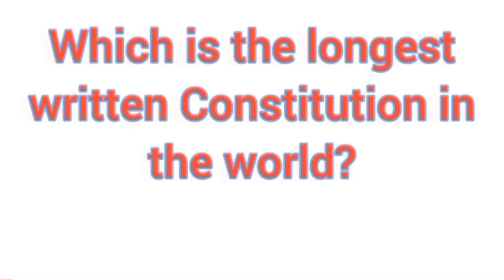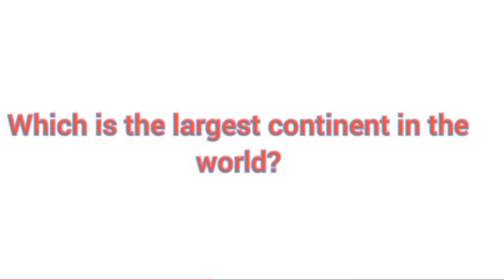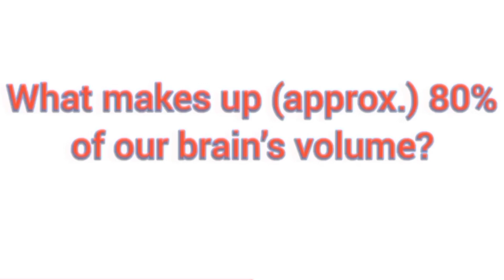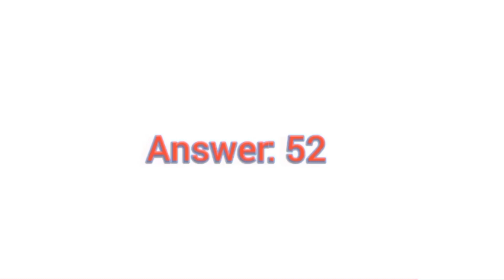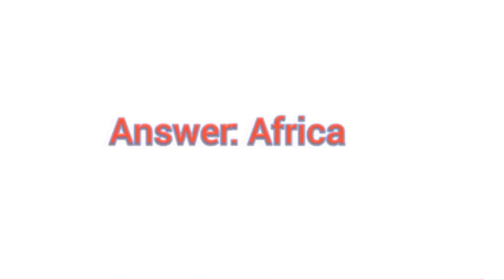International General Knowledge Olympiad 2022 ||Gk Olympaid questions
GK
2. General Knowledge
3. Important GK Questions and answer for 4.
Competitive
Exams
5. Quiz Test
6. br gk study
7. Important gk
8. Quiz test
9. competitive quiz
10. competitive general knowledge
11. GK in Hindi
12. general knowledge quiz
13. quiz questions
14. general knowledge questions
15. gk quiz
16. general knowledge questions with answers
17. gk question in hindi
18. GK Question Answer
19. India GK
20. hindi gk
21. samanya gyan
22. gk questions
23. india gk in hindi
24. 2021 gk questions and answers
25. lucent gk
26. lucent gk
27. lucent gk in hindi video
28. lucent GK in hindi
29. lucent geography in hindi
30. lucent geography
31. geography gk question
32. geography gk in hindi
33. lucent 1000 question
34. lucent 1000 prashn
35. lucent gk ka nichod
36. lucent gk important question
37. lucent gk important question in hindi
38. lucent gk important topics
39. lucent ka nichod science
40. lucent for ssc cgl
41. lucent for ssc
42. lucent for railway
43. geography gk
44. lucent mcq53. g k
45. lucent mcq in hindi
46. lucent book gk
47. gk
48. gk questions and answers
49. gk question
50. general knowledge
51. br gk study
54. general knowledge question
55. g k questions and answers
56. gk ke question
57. question
58. general knowledge questions and answers
59. samanya gyan
60. g.k questions in hindi
61. gk question answer
62.
63. gk ke sawal
64. knowledge
65. question answer
66. general knowledge questions
67. gk knowledge
6৪. जनरल नॉलेज
69. जीके
70. gk quiz
71. g.k
72. gk ka question
73. ips question and answer
74. gk
75. gk question
76. gk afroz
77. gk questions
79.gk tricks
80. gk study adda
81. gk video
82. gk live
83. gk by kumar Gaurav sir
84. gk by khan sir
85. gk today current affairs
86. question
৪7. सामान्य ज्ञान
88. general knowledge ke question
89. gk knowledge
90. gk dijiye
91. general class
92. general knowledge ki video in hindi
93. general knowledge gk
94. general knowledge questions and answers
95. General knowledge vide0
96. General knowledge 2021
97. general knowledge for kids
98. general knowledge quiz
99. general knowledge ke question
100.
102. gk question
103. gk questions and answers
104. general knowledge
105. gk
106. g kquestions and answers
107. general knowledge questions and answers
108. gk question answer
109. g.k
110. question answer
111. question
112. जीके
113. gk
114. g.k questions in hindi
115. general knowledge questions
116. knowledge
117. general knowledge question
118.g. k
119. quiz
120. g kquestion
121. BR GK STUDY
122. Br Gk Study
123. BRGKSTUDY
124. gk gs
125. gk ke sawal
126. gk ka question
127. जीके क्वेश्वन
128. gk 2019
130. gk 2021
132. बीआर जीके स्टडी
133. g.k. question with answer
134. answer
135. lucent gk
136. GK 2020
138. GK 2022
139. g,k
140. जीके के सवाल
141. gk general knowledge
142. जनरल नॉलेज
143. gk knowledge
144. gk questions and answers 2021
145. gk questions and answers 2022
146. gk questions and answers in hindi
147. GK Police
148. GK IAS
149. GK IPS
150. g. k. question in hindi
151. janral nolej in hindi
152. BR GK STUDY 2020
153. BR GK STUDY 2021
156. current affairs
157. g.k questions
158. gk today current affairs
159. जी के
160. GK
161. GK BR
162. Gk
163. gk
164. G K
165. Gk quiz
166. GK BR
167.
169.
171. GK ki Video
172. Good sawal
173. सवाल आपके जवाब हमारे
174. GK ka HaI
175. जीके.
177. BR
178. BR GK STUDY Lucent
179. GK Hindi Question
180. सवाल
181. question and answers